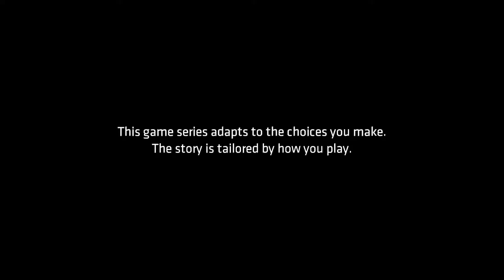BATMAN [HD] #04 - Die Vergangenheit - Let's Play Batman: The Telltale Series